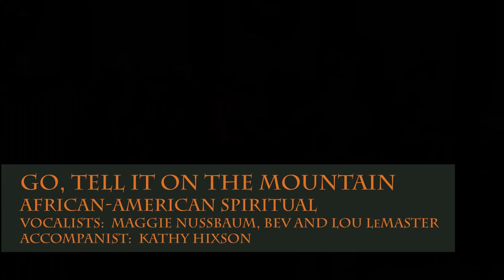Go, Tell It on the Mountain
African-American Spiritual
Vocalists:  Maggie Nussbaum, Bev and Lou LeMaster
Accompanist:  Kathy Hixson